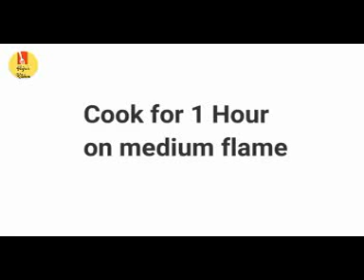Our Basic Recipes